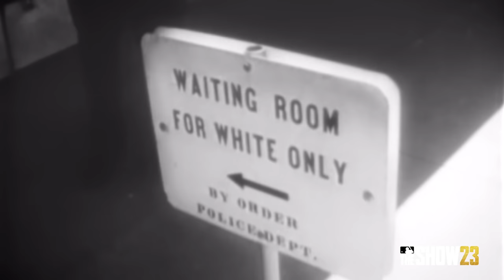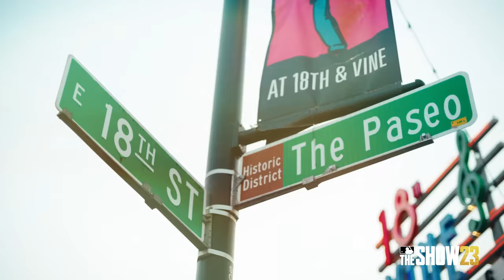MLB The Show 23 - Storylines: The Negro Leagues Season 1 | PS5 & PS4 Games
MLB® The Show™ 23 (Storylines Season 1) introduces eight Negro League Players and their stories, narrated by Bob Kendrick. With this multiyear partnership with the Negro Leagues Baseball Museum™ our goals align with the Museum's to Educate, Enlighten, and Inspire by celebrating the rich history of the Negro Leagues. Every new launch of MLB® The Show™ represents a new Season, and with it we’ll introduce a new group of Negro League Legends and their stories to pay rightful tribute to these mostly unknown baseball superstars.